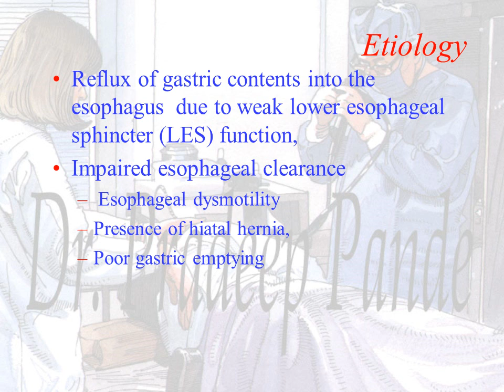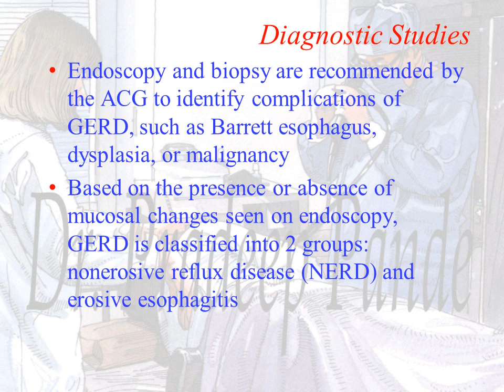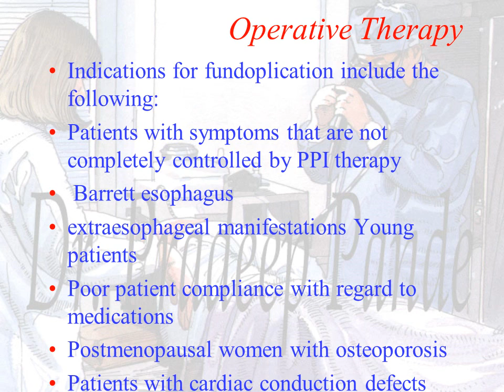GERD Reflux Oesophagitis